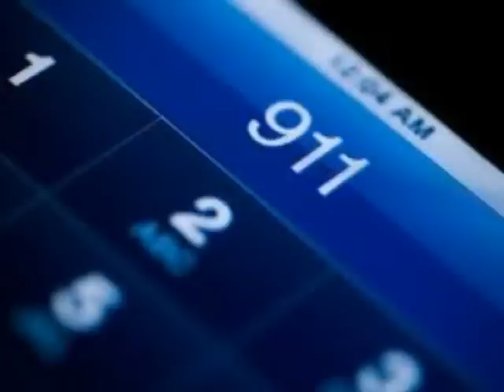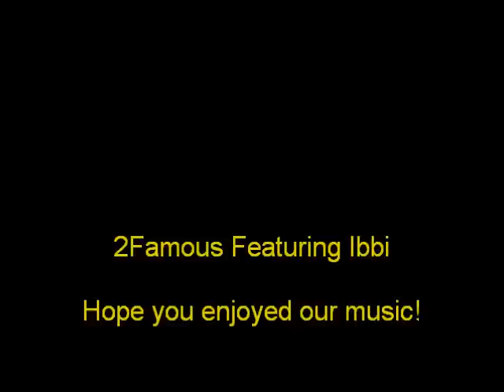New Orleans Saints Theme Song (2Famous)